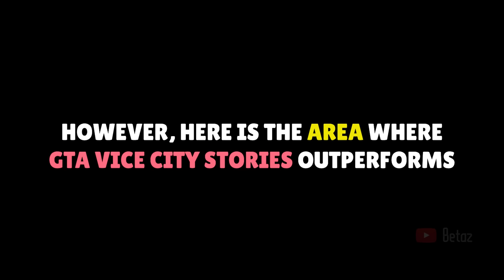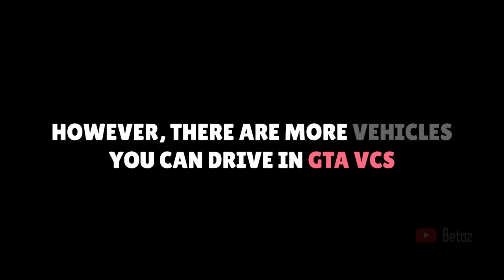GTA Vice City vs GTA Vice City Stories - Physics and Details Comparison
👋 Hey Family! In this video we take a look at the differences between GTA Vice City (2002) & GTA Vice City Stories (2006) in terms of physics, details & graphics. Let's see which one is better. I hope you will enjoy.

🎮 Chapters:
⬛ 00:00 Swimming
⬛ 00:54 Jumping from high places
⬛ 02:05 Fighting
⬛ 03:22 Map boundaries
⬛ 04:32 Graphics
⬛ 06:46 Water physics
⬛ 07:55 Explosion & fire
⬛ 08:54 Vehicles